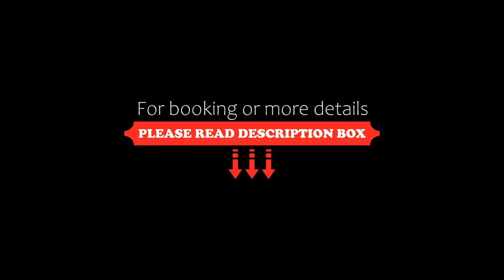Apartament rodzinny, Gdańsk, Poland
About Property:
You're eligible for a Genius discount at Apartament rodzinny! To save at this property, all you have to do is sign in.
Situated conveniently in the centre of Gdańsk, Apartament rodzinny offers a balcony. This apartment offers free private parking, an ATM and free WiFi.

The apartment with a terrace and city views features 2 bedrooms, a living room, a flat-screen TV, an equipped kitchen with a fridge and an oven, and 1 bathroom with a shower. Towels...
Property Type: Hotel
Address: Rajska 8 156, 80-850 Gdańsk, Poland
Searching For
1. Apartament rodzinny - Gdańsk - Poland
2. Apartament rodzinny - Gdańsk - Poland Address
3. Apartament rodzinny - Gdańsk - Poland Rooms
4. Apartament rodzinny - Gdańsk - Poland Amenities
5. Apartament rodzinny - Gdańsk - Poland Offers and Deals
Audio Credit:
Track Title: Reasons To Hope
Artist: Reed Mathis